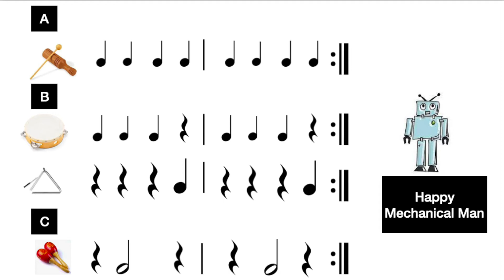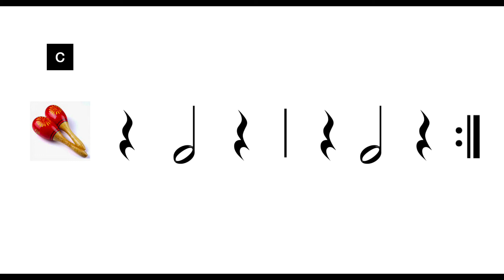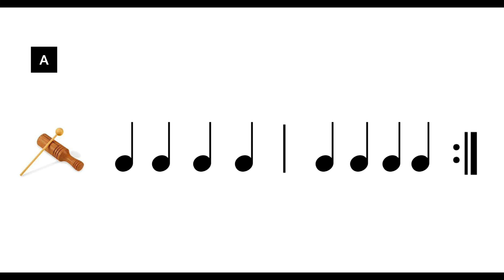Happy Mechanical Man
This is a play along video for Happy Mechanical Man.